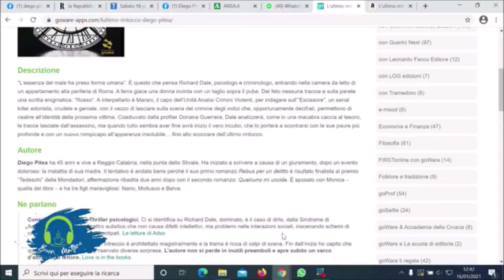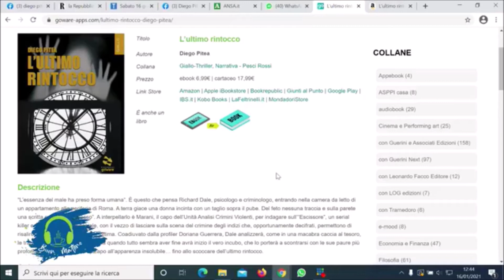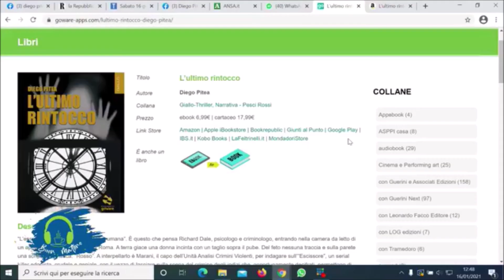Diego Pitea su Radio PlayTag / Rtc Quartarete con Nunzio Siani 16/01/21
Radio Playtag è Media Partner del CSU - Collettivo Scrittori Uniti